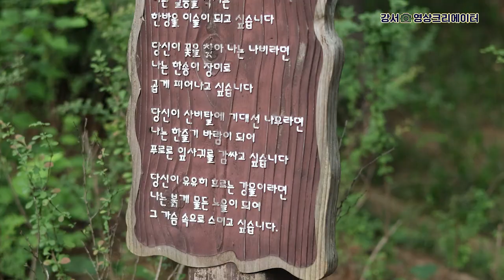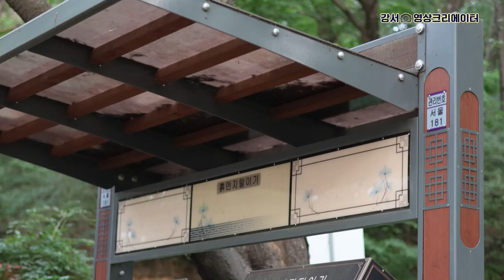[나도 크리에이터🎥] 우장산 공원🚶‍♂️산책하기 좋은 둘레길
'나도 크리에이터(UP강서탐험대)'에서 제작한 영상입니다